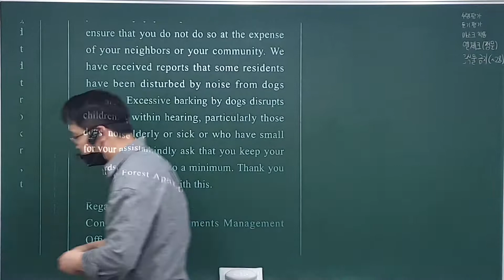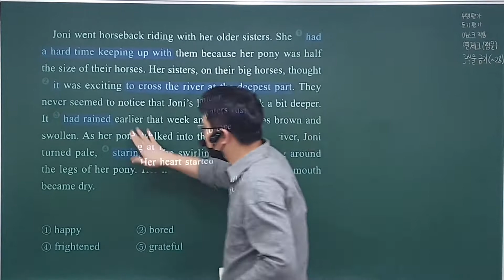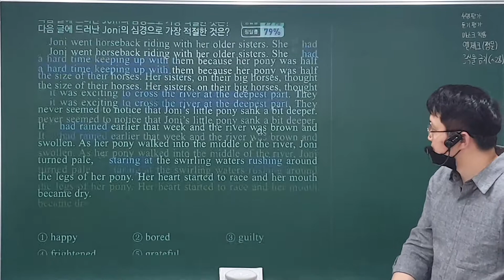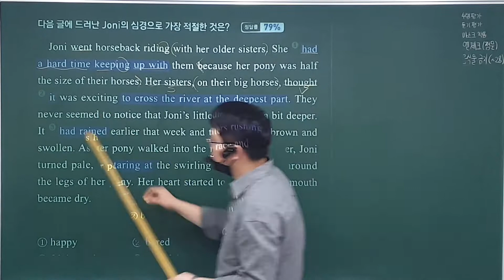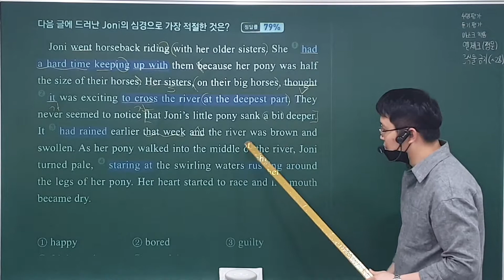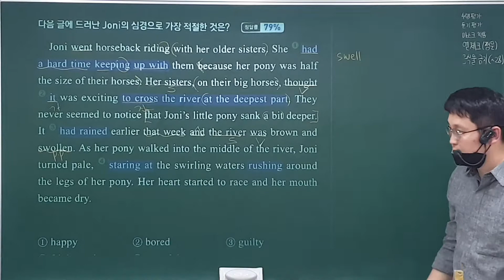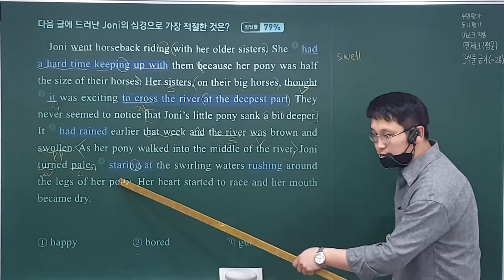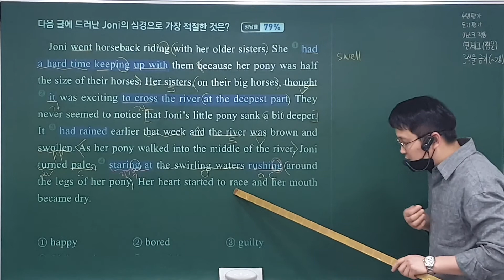20. 12. 18 (금) 다빈출 고2 2강 Q1번